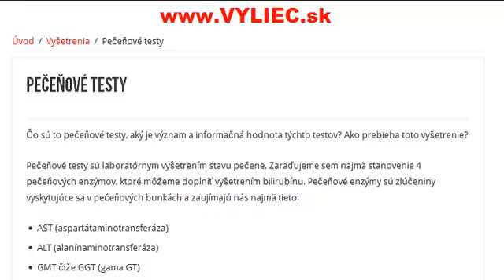Pečeňové testy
Pečeňové testy aký je princíp tohto vyšetrenia, ako sa treba pred nim pripraviť a aké sú jeho hlavné výhody a nevýhody? Viac sa dozviete v tomto článku: